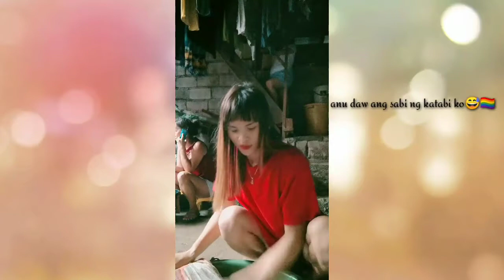MY DAILY LIFE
SIMPLE AND HAPPY PERO HAPPY KAMI MAMUHAY